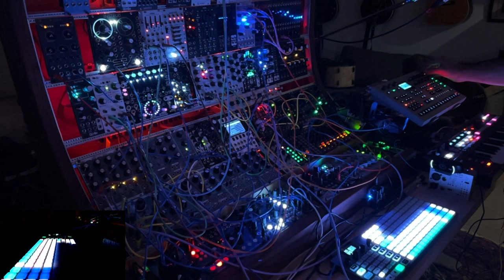Oxi One Modular Jam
Oxi One Jam, I dig this sequencer very much. Using a bunch of my fav ACL modules as well as the Elektron Analog 4.